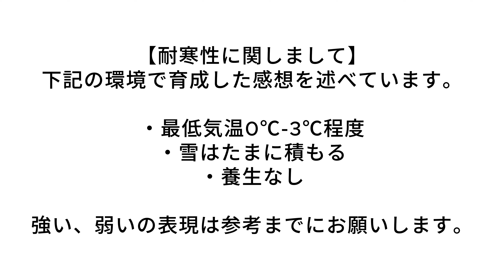5年育てた結論これ！地植えアガベおすすめランキングTOP7【ドライガーデンDIY】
【関連動画】

・ドライガーデンに何を植えていいか分からない
・育てやすくて成長早い品種を教えて
・できたら手に入りやすいアガベが理想

という人のために、地植えにおすすめのアガベをランキング形式で紹介しました。

僕が育てた感覚で特徴を話しています。
環境や個体差によって大きく変わりますので、参考までにしてもらえると嬉しいです。

目次
0:00 オープニング
1:50 7位グリーングロー
3:30 6位モンタナ
4:50 5位吹上(ストリクタ)
6:00 4位フェロックス
7:15 3位アメリカーナ
9:50 2位パリー
11:50 1位オバティフォリア

【ランキング外のアガベについて】
これからドライガーデンを作る人向けの動画ですので、耐寒性はあるんだけど、病気に弱すぎるとか、成長があまりにも遅いとか、そういったのは今回のランキングからは外れております。例えばパラサナ、笹雪、メリコ錦、シャークスキンなどです。
他におすすめのアガベがありましたら、ぜひコメント欄で教えてください！